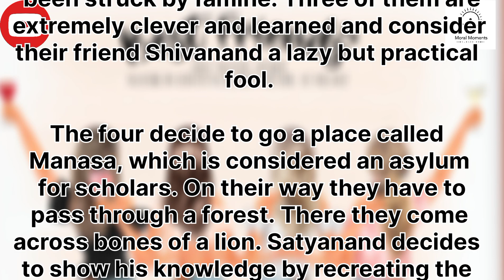Friends love story friends